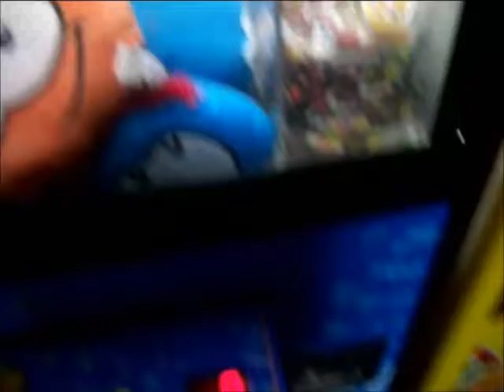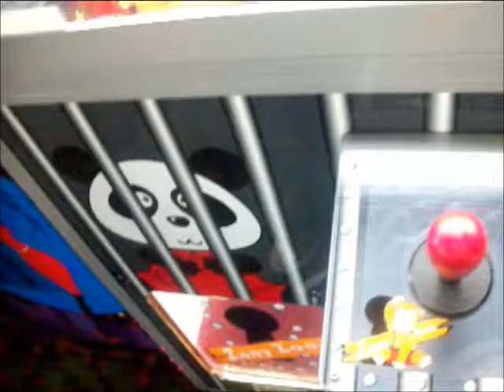Arcade Adventures Ep.2: For Matt!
If you enjoyed be sure to leave a like, as it shows your support for my channel, and if you would like to see more of me and my videos be sure to subscribe for daily videos.